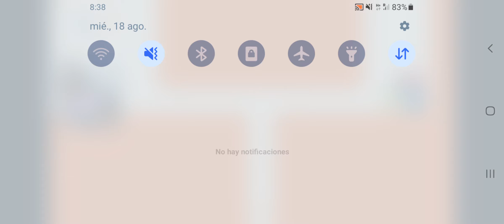Momento chupar/chupala de Illojuan, Andrés, Evon, David y Yannis en Pico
No lo subo para lucrarme,simplemente para que el que lo vea pase el mismo buen rato que pase yo